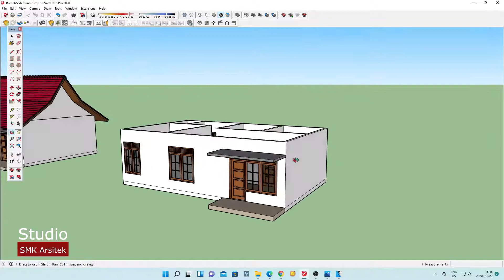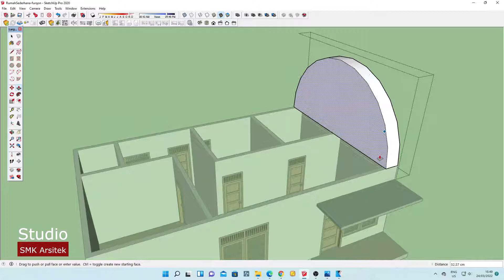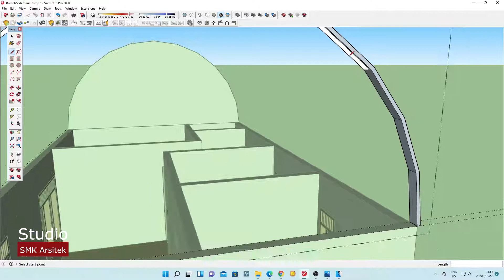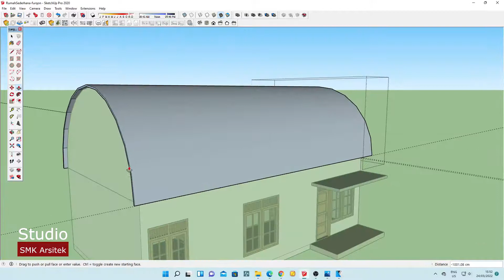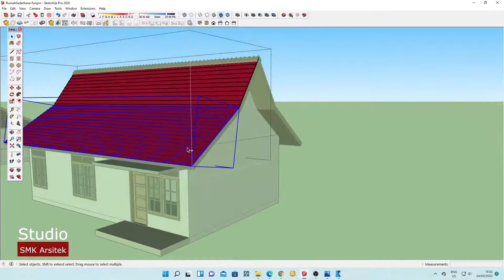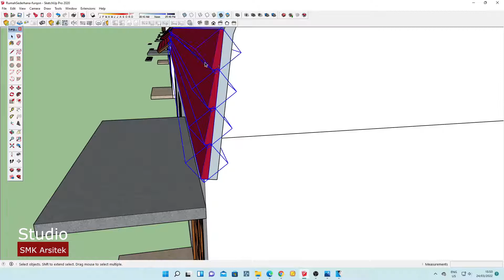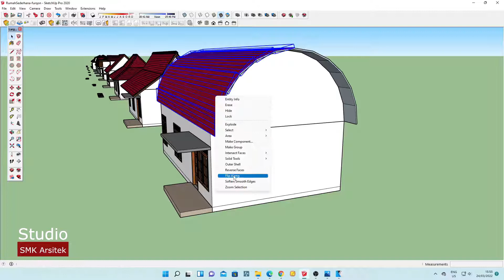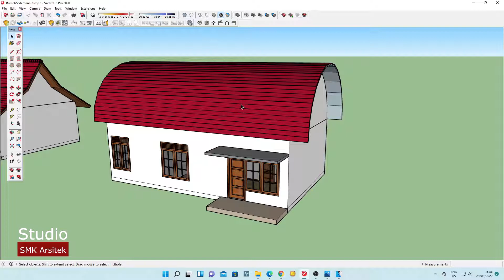Cara Menggambar Atap Setengah Lingkaran di sketchup - Mudah & Cepat Part 12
Okey Guys

Video kali ini kita akan menggambar atap Jerkinhead di sketchup Part 10, jadi kalian sebagai perencana kudu bisa mendesain dengan berbagai macam model atap man teman.. oke selamat mencoba dan semoga sukses

ini gambar denahnya man teman..